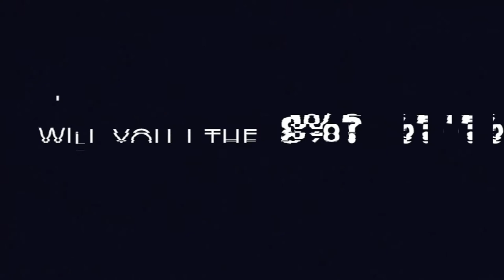8% Nation Insurance Conference -- IMPORTANT INFO